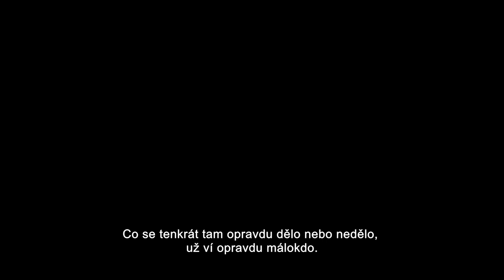GOLO CZ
Ve filmu Golo se město Nida v 30. letech, stává místem setkání tří mladých mužů: Klause Manna – syna Thomase Manna, který přijel z Mnichova navštívit svou rodinu, muže ze Sudet a jednoho místního. Několik desetiletí poté, muž ze Sudet, již zestárlý a odsunutý do Německa, vzpomíná na toto setkání a na střet metropolitní sexuality Golo Manna a provinční zvědavosti dvou mladých mužů z okrajů německy mluvícího světa. Mark Ther zde opět pracuje se spojením historie a fikce, tématem sexuality a národní identity.